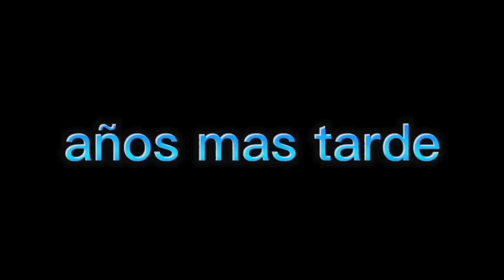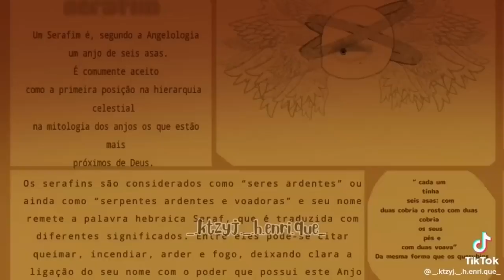｢ GCMV 」 Gacha Movie #2687